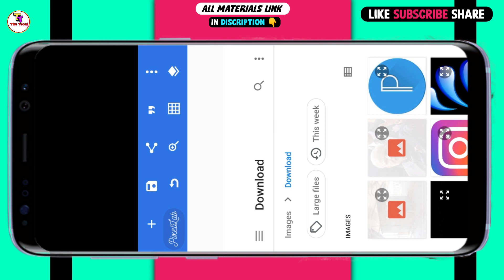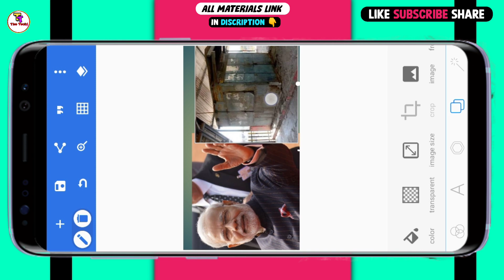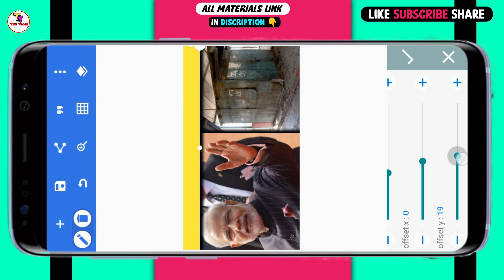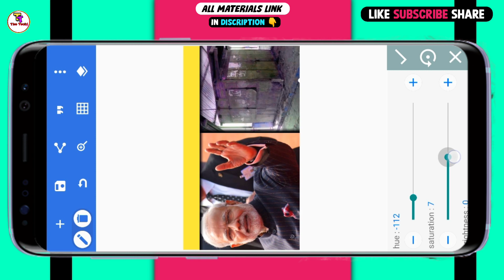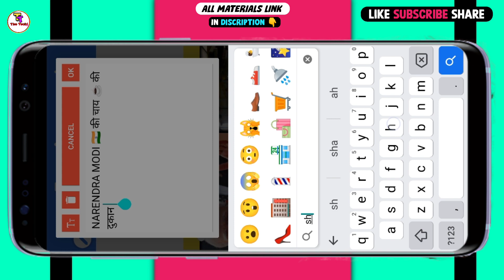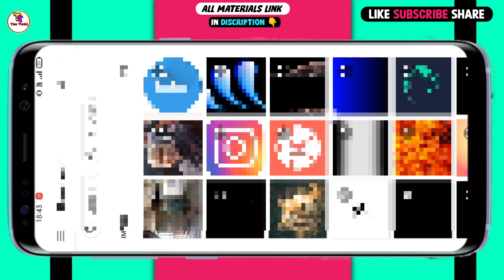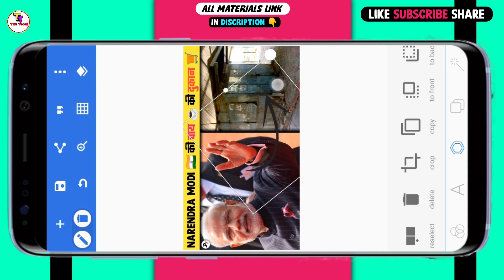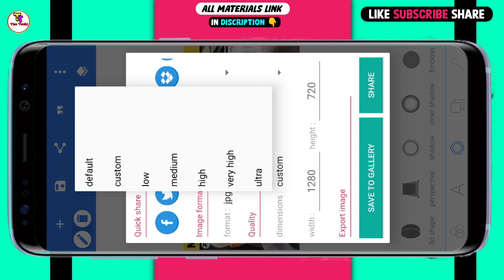How To Edit Thumbnail For Fact Videos Like @ItsFacts | Fact Videos Thumbnail Editing - The Techi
How To Edit Thumbnail For Fact Videos Like  @It's Fact  | Fact Videos Thumbnail Editing - The Techi

🔥🔥 IMPORTANT  🙏🙏🙏

• youtube thumbnail
• how to make facts thumbnail
• facts channel thumbnail
• fact channel thumbnail
• thumbnail
• facts video thumbnail
• fact video thumbnail
• how to make thumbnail like its fact
• how to make fact video thumbnail
• fact video ke liye thumbnail
• how to make fact channel thumbnail
• how to make fact thumbnail
• how to make thumbnail for facts channel
• fact thumbnail

. The Techi .